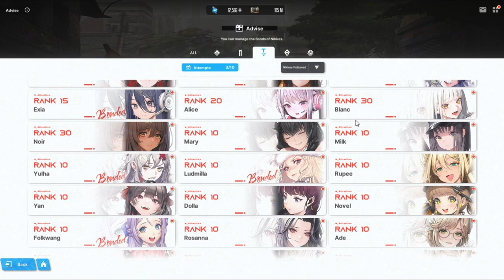Flawless Victory - NIKKE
This reminded me that I have a 3 hour OG Mortal Kombat backlog from 3 years ago that I'll probably never touch again.